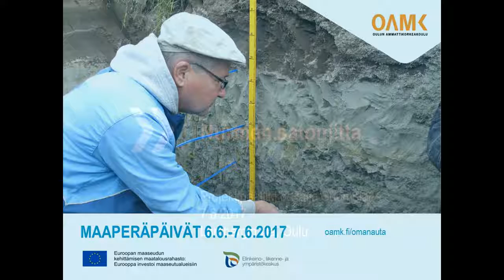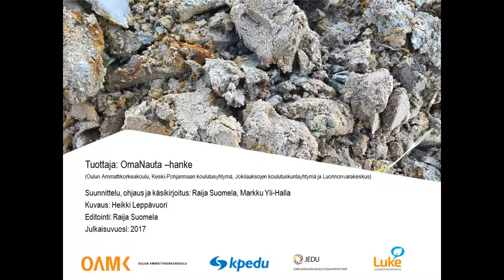Nurmen satomitta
Satomitta auttaa hahmottamaan nurmen sadon määrää melko luotettavasti. Osaathan sinäkin käyttää sitä oikealla tavalla? Katso vinkit! Satomitassa on myös se hyvä puoli, että samalla oppii havainnoimaan nurmen kasvua ja kehitystä: mikä on riittävä kasvuston tiheys maksimaaliseen satoon? Suuri sato saadaan korkeasta ja tasaisesta kasvustosta.

Oulussa OmaNauta –hankkeen Maaperäpäivässä 7.6.2017 havainnoitiin hitaasti kasvun aloittanutta nurmea ja projektipäällikkö Raija Suomela esitteli satomitan käyttöä. Koska videointi on tehty ulkona, äänet voivat kuulua melko hiljaisella ja voit tarvita kuuntelemiseen kuulokkeet.